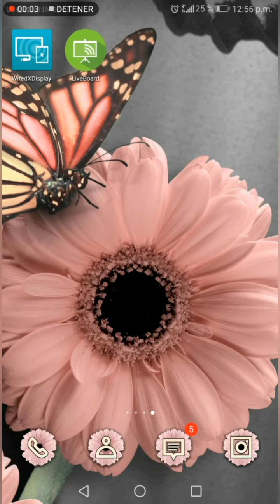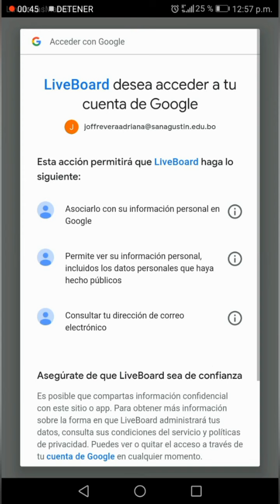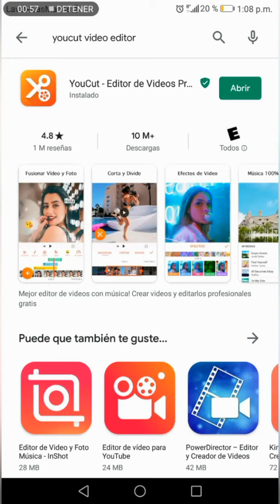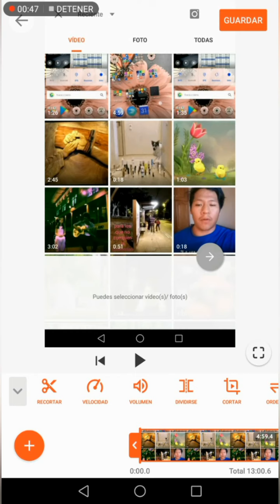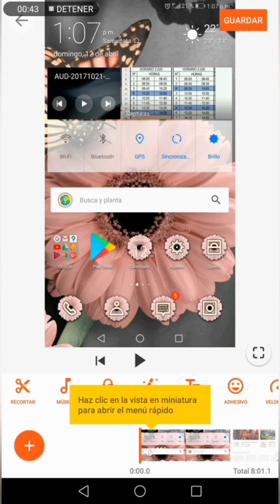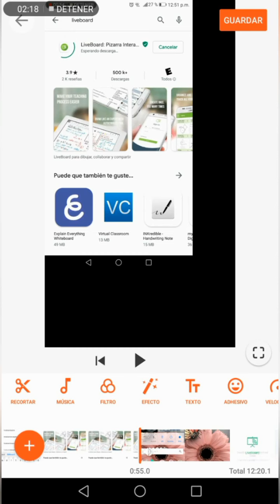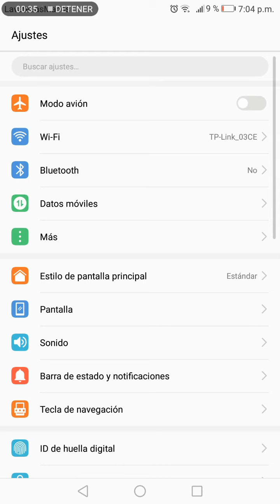GRABAR Y EDITAR USANDO PIZARRA DIGITAL EN ANDROID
Para profes: Como grabar vídeos de matemáticas cuando no contamos con una computadora